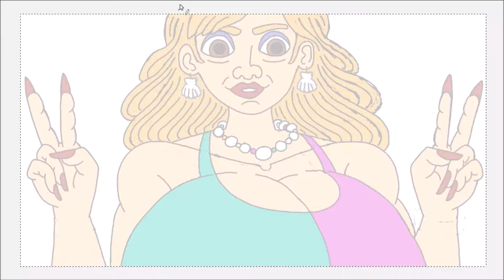STRANGER THINGS KAREN WHEELER MOMMY GIANTESS MUSCLE GROWTH UNAWARE POV CITY BUTT CRUSH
Here are my parody crossover fanart based on karenwheeler giantess from strangerthings as a gigantess. An unexpected side effect from the upside down made her grow bigger and more muscular. Season 4 part 1 came out on netflix I binged it already, super hyped for part 2!

Drawing mega thicc busty giant titan girl in my anime cartoon hybrid style!